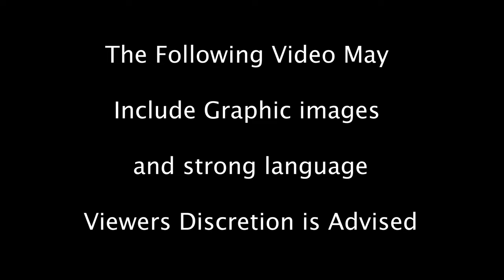Fishing Bahia Asuncion Part 4 | Giant Sheepshead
I am a cheapskate when it comes to everything, however, below you will find what items I currently use and recommend.

MY FILM EQUIPMENT:
Gopro Hero 8
Super Clamp
Mavic Air 2
Waterproof Flood Light
Floating Camera Boom
256GB SD Card
Telescopic Pole

K-1 Outboard Kit
Rudder Adapter

SCOUT
Navigation Lights
VHF Radio
Fish Finder
Vinal Cement
Tiller Extention
Air Pump

Cheapskate Combo

If you are looking to purchase a scout, be sure to use my promo code at checkout, it will save you roughly $150 off your purchase ($149.98) PROMO CODE: (JM18) Before you make your purchase if you have any questions, feel free to reach out. I have DIY setups/modifications, as well as videos going out in extremely windy and choppy conditions.